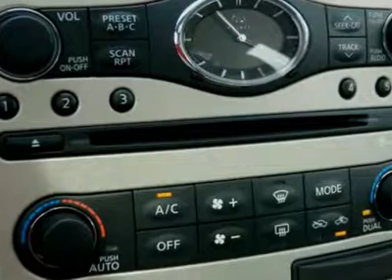2007 INFINITI G35 SEDAN Hazelwood, MO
2007 INFINITI G35 SEDAN Hazelwood, MO
Stock #4947

Auto Stop
7800 North Lindbergh

This 4dr Car generally a delight to drive. You will find its Gas V6 3.5L/213 and 5-Speed Automatic w/OD  is in great running condition.   Call and speak with one of our training sales consultants now to setup an appointment.